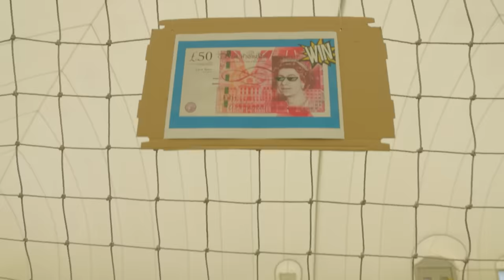Whatever You Hit, You Win!